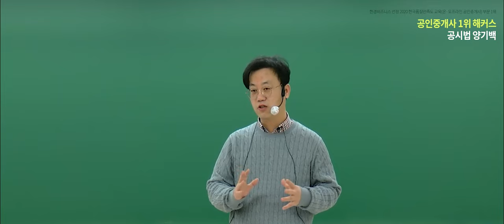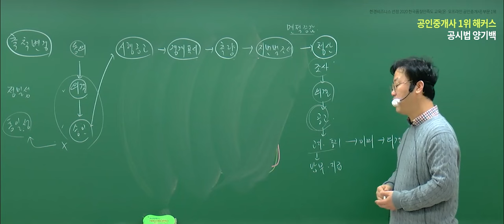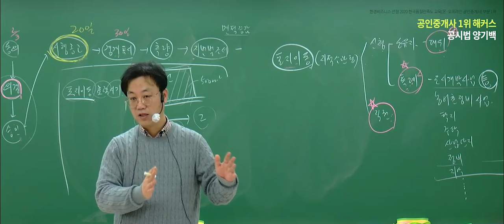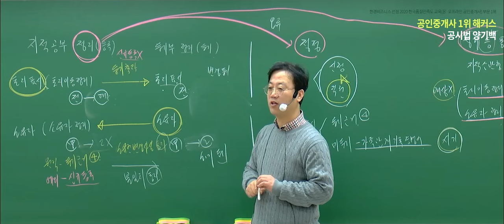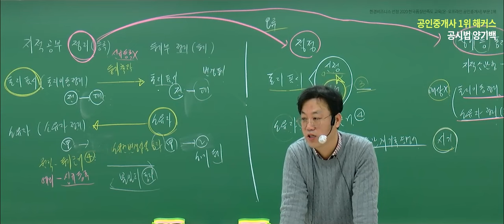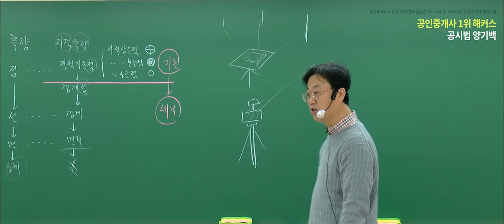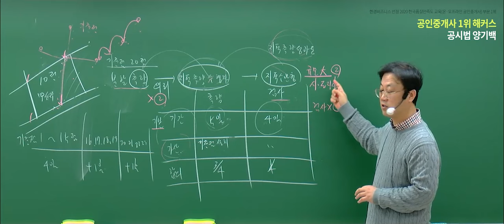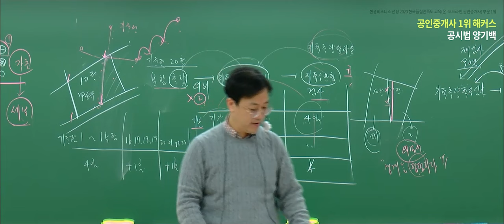공인중개사 부동산공시법 기본이론 7~9강 📗 2024 유료인강 무료공개｜해커스 공인중개사 양기백